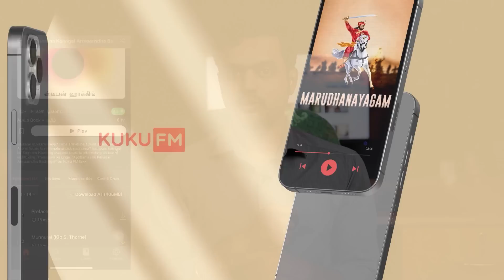How does Karma continue in all our Births | How to avoid it | Nithilan Dhandapani | Tamil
CONNECT
▶ Vero - theimmortalruler

VIDEO GEAR
▶ My Camera: Canon RP
▶ Memory Card
▶ My daily Tripod
▶ Overhead Tripod
▶ Handheld Tripod
▶ Most Used Lens Currently
▶ My Vlog lens
▶ Incredible portrait & detail lens
▶ ND Filter
▶ My mobile gimbal

AUDIO
▶ My collar Mic
▶ Vlog Mic

LIGHT & SUPPORTS
▶ Video Light
▶ Current Mobile
▶ My editing Keyboard
▶ My editing Mouse
▶ My Gaming Keyboard
▶ My Gaming Mouse